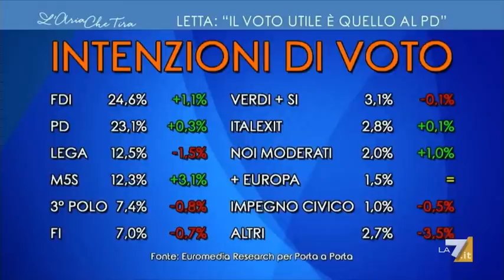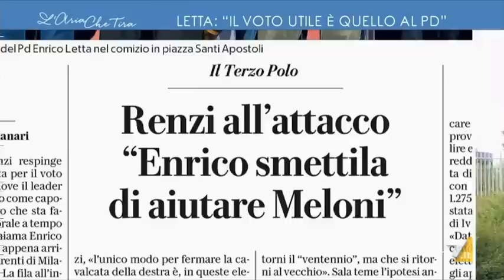Intervista a L'Aria che Tira - 07 settembre 2022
La mia intervista a L'Aria che Tira, in diretta da Brescia, per parlare dell'Italia dei sì.